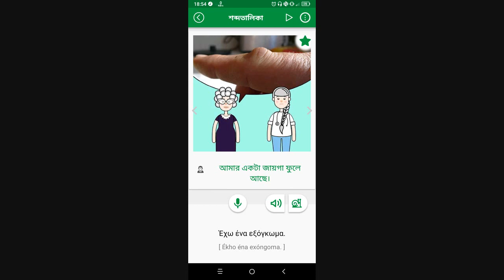Greek language ❤️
Greek